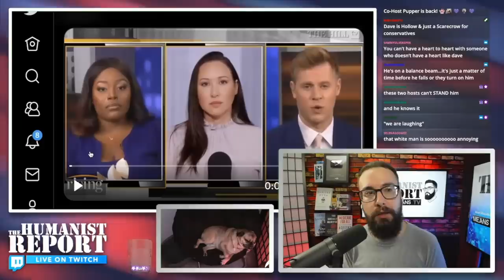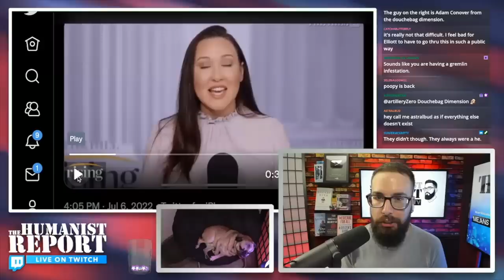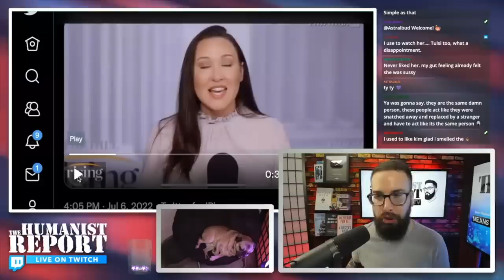New 'Rising' Host Dismantles Co-Hosts' Baby-Brained Anti-Trans Arguments